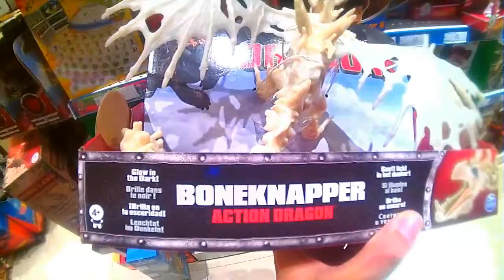Brinquedo Mundo dos DINOSSAUROS lançamento dinossauro rex Novidade Em português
Brinquedo Mundo dos DINOSSAUROS lançamento dinossauro rex Novidade Em português // boneco do jurassic park Esqueleto de dino dojurassico parque Fossil de brinquedo plastico borracha pvc